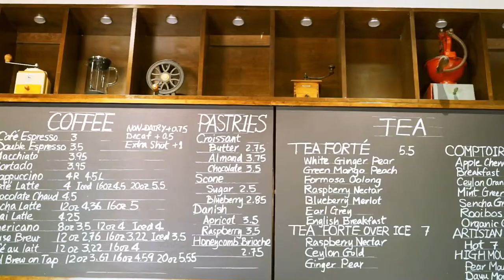Tianti Bookstore in Manhattan, Midtown, New York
Tianti Books was established in 2007 as a non-profit organization. We serve as a Falun Dafa Assistant Center/Practice Site/Study Group, together with convenient access to Falun Dafa learning materials, such as books, exercise instruction videos and so on in over 30 languages.

At Tianti, we conduct consultation regarding the truth of Falun Dafa on daily basis, hold introductory classes and group studies on weekly basis, and offer Falun Dafa 9-Day workshops on monthly basis for systematic learning. All the Falun Dafa classes and activities are offered to the general public and free of charge. Tianti Bookstore has been the only bookstore where you can access such services at a fixed public location, via hotline, support emails or in person during published business hours.

Falun Dafa is an ancient self-cultivation practice; it includes a main book Zhuan Falun (based on the principles of Truthfulness, Compassion, and Forbearance), as well as five sets of meditative exercises.

Tianti prides itself in helping to improve the community by providing Falun Dafa learning materials, consultation and workshops. Our coffee is one of the best in town, tea collections are healthy and beautiful.

Locations:

1. Tianti Books and Cafe, 535 8th Avenue, New York, NY 10018, USA.

2. South Korea: 韩国首尔市龙山区黎泰院路4号。